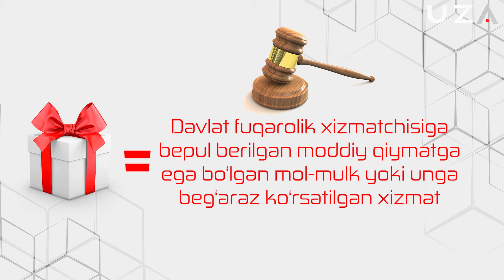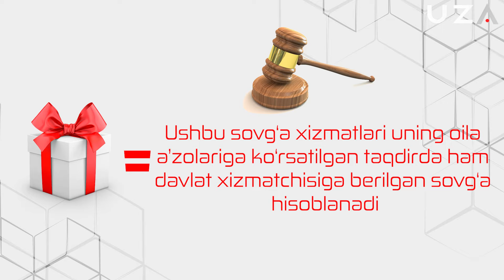«Совға» қачон «пора»га айланади